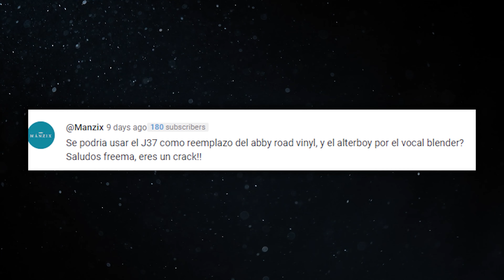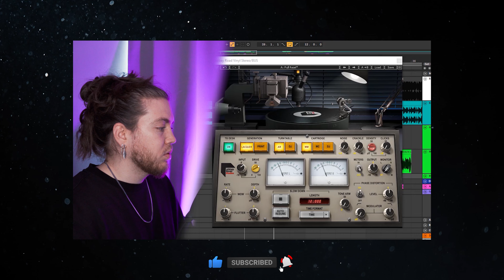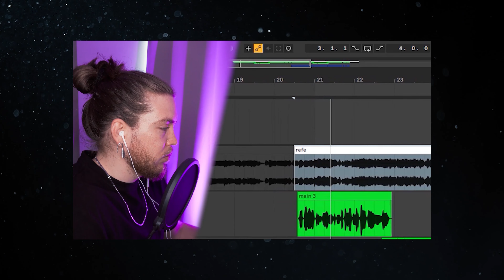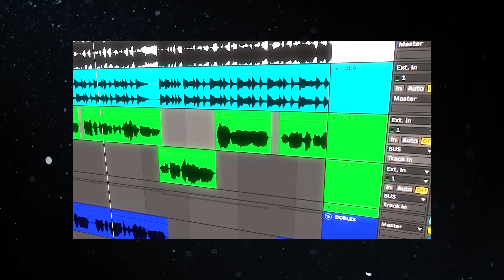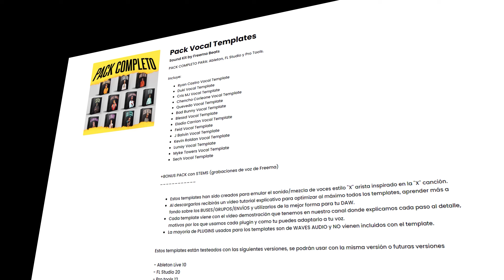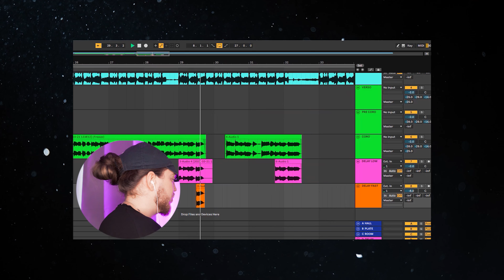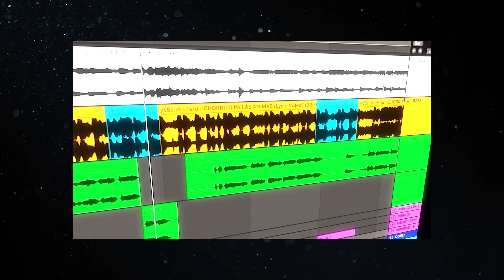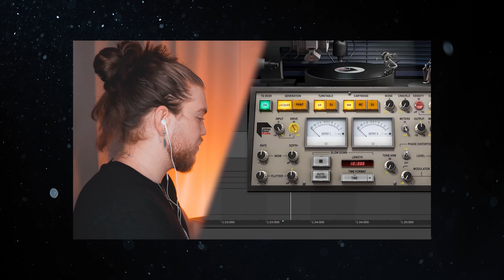LAS 3 MEJORES TÉCNICAS para MEZCLA DE VOCES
💡MIS SERVICIOS DE MEZCLA Y MASTERIZACIÓN👉